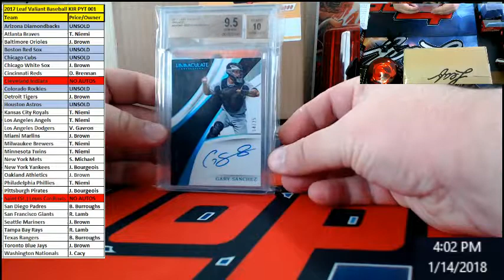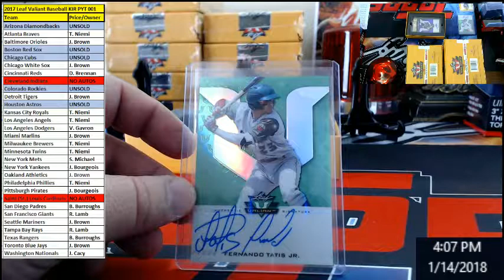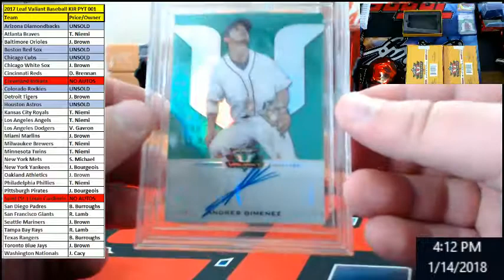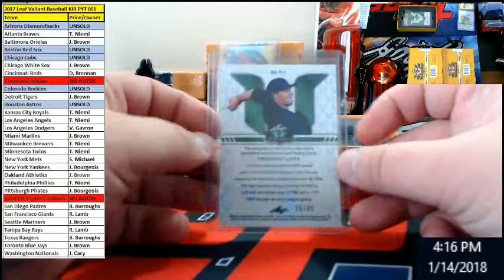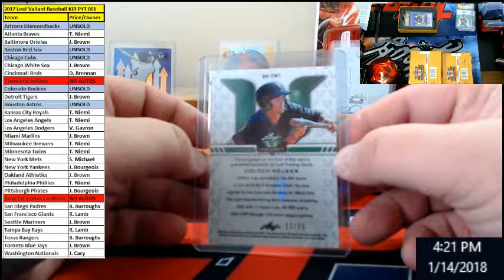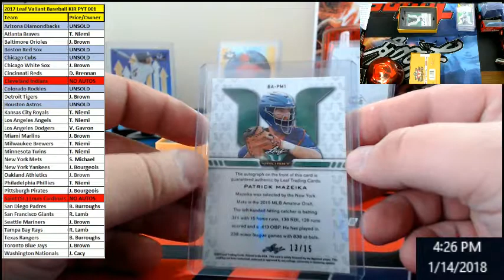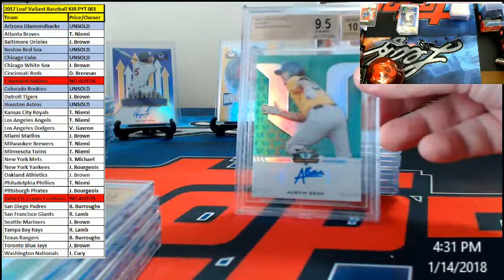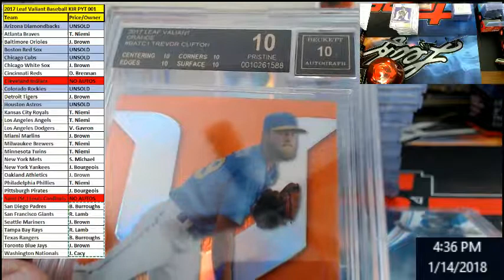2017 Leaf Valiant Baseball Full Case KIR PYT 001